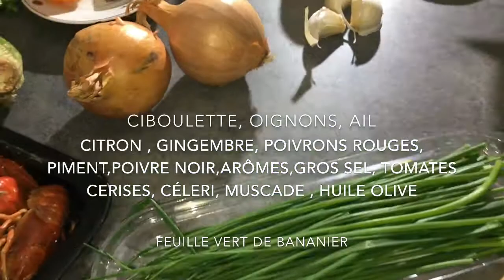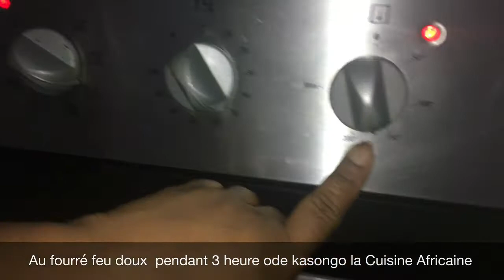Papillote De poissons chats aux fruits de mer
Poissons chats, homard, crevette, écrevisses, oignons ,poivrons rouges , ciboulette ,citron gingembre ,poivre noir , muscade ,huile olive ,sel tomates cerises,piment ,céleri ,arôme et feuille de bananier